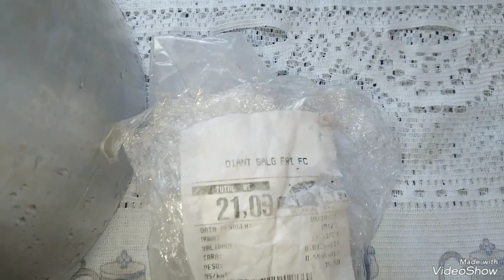ENSINANDO A TIRAR O SAL DA CARNE SECA COM UM SÓ INGREDIENTES USANDO O SAL.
GALERA EU FIZ UM VÍDEO  ENSINANDO COMO TIRAR O SAL DA CARNE  SECA UTILIZANDO O SAL.